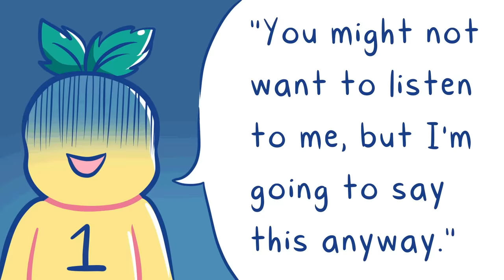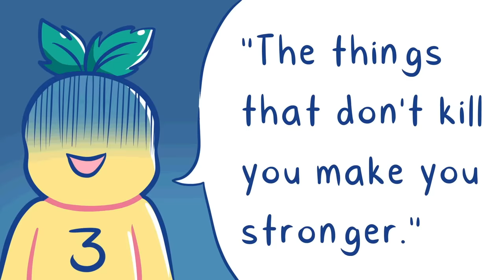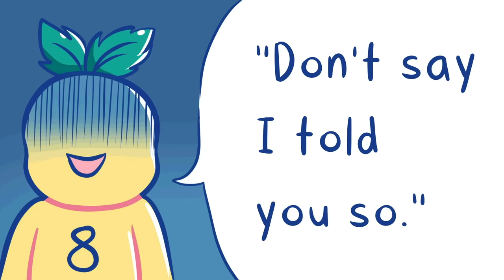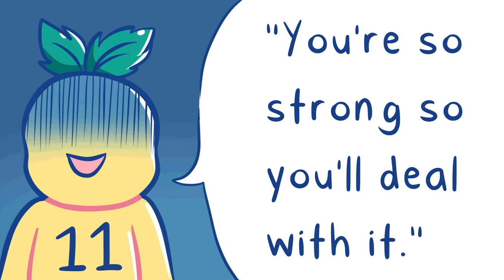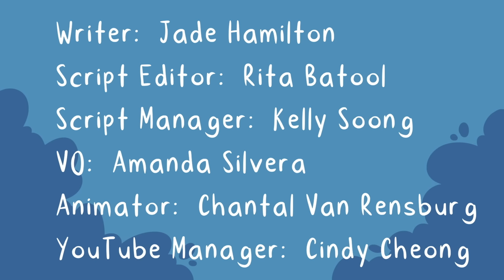12 "Harmless" Phrases That Are Actually Toxic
When we feel low or sad, we need to feel like we can count on our loved ones for support, guidance, and love to help pick us back up. However, sometimes, words of support that may seem positive can aggravate negative feelings and emotions. Toxic positivity is a form of gaslighting that encourages us to ignore emotions, devalue problems, and impose unreasonable optimism. But how do we know that the things which we say or that we hear, are toxic? This video explores some phrases which seem harmless but may be toxic.

Writer: Jade Hamilton
Script Editor: Rida Batool
Script Manager: Kelly Soong
VO: Amanda Silvera
Animator: Chantal Van Rensburg
YouTube Manager: Cindy Cheong